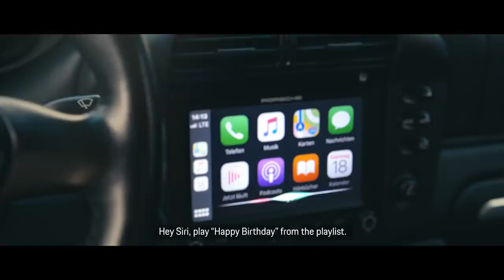Porsche Classic – Better look twice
Old school, but still up-to-date - the new Porsche Classic Communications Management (PCCM) opens up the digital world to old and young-timers alike with two new infotainment systems for classic Porsche, replacing the original 1-DIN or 2-DIN installation units with a perfect fit. Both infotainment systems offer a high-resolution touchscreen and modern functions such as DAB+ and Apple CarPlay as well as onboard navigation.

The new PCCMs can be ordered at your nearest Porsche Centre.